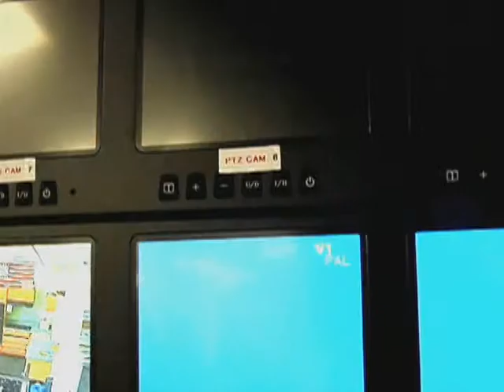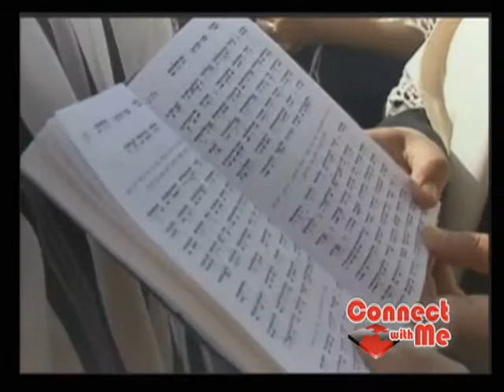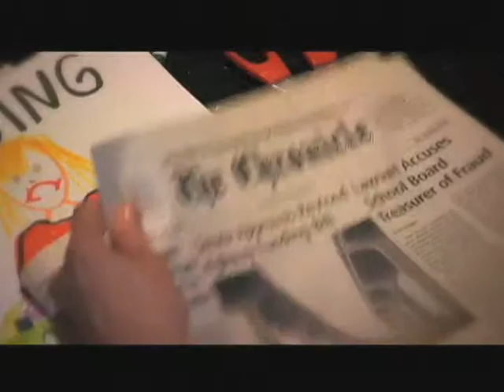EPISODE 248: RODNEY LOWERY, FRESNO POLICE CHAPLAIN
In this Spiritual Spectrum segment, host John Malos interviews Fresno Police Chaplain, Rodney Lowery. Join John and Rodney as they discuss Easter, his duties as a chaplain, and more.